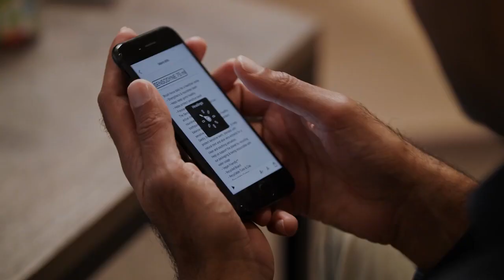Haleon & Microsoft Seeing AI collaboration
Haleon, a global leader in consumer health, and Microsoft Corp. announced a new collaboration to make everyday health more accessible for people who are blind, have low-vision or have difficulty with reading the labels of products due to low literacy. Together, the companies are expanding functionality in the Microsoft Seeing AI app to provide more detailed labelling information for consumers for over 1500 Haleon products across the UK and US. Seeing AI is a free mobile app, for the visually impaired community, designed to narrate the world around them.